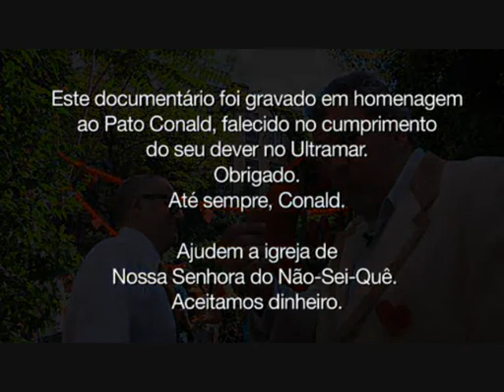Portugal Alcatifado ep.18 (parte 2/2)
Um programa de Manuel João Vieira, com transmissão em exclusivo no Canal Q do MEO.